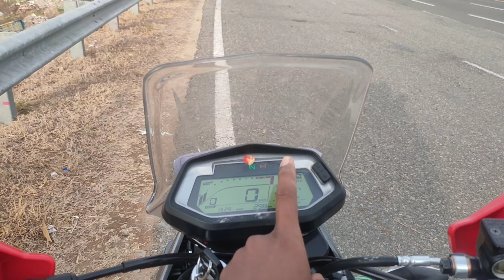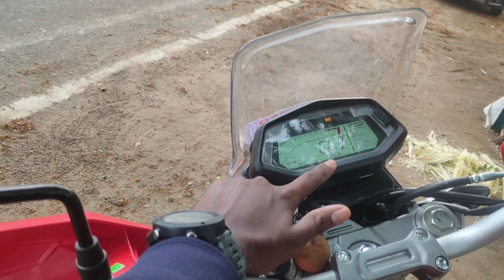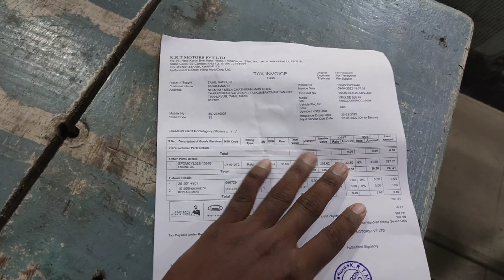Bike Eduthu 3rd Day 1st Service 😲 || Hero Xpulse 200 4v 1st service || Kumbakonam to palani